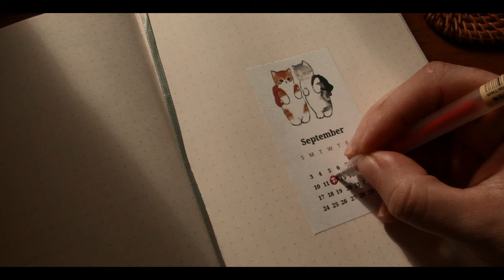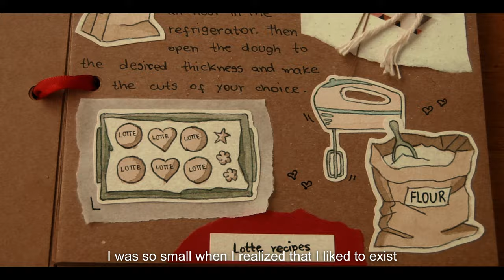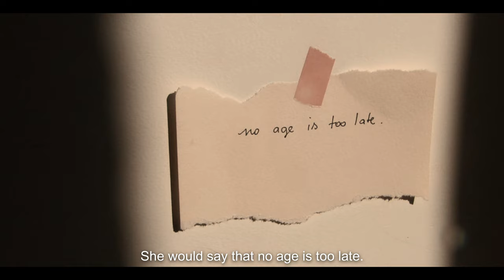Be kind to yourself, time passes for everyone 🌾🌼 | living alone vlog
In this countryside life silent vlog, I want to remind you that it's okay if you're not where you'd like to be yet. You can try again tomorrow and focus on all your plans for the future, without forsaking slow living and enjoying all the beauty of what you already have now. Because, for a weary heart, every little thing matters. An honest conversation, a hot drink, a delicious meal, and even those moments having fun at home. Because prioritizing your mental health can make life much more beautiful and colorful. I hope you enjoy this collection of relaxing kitchen and simple life.